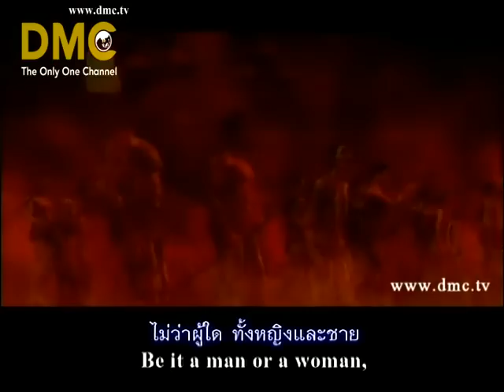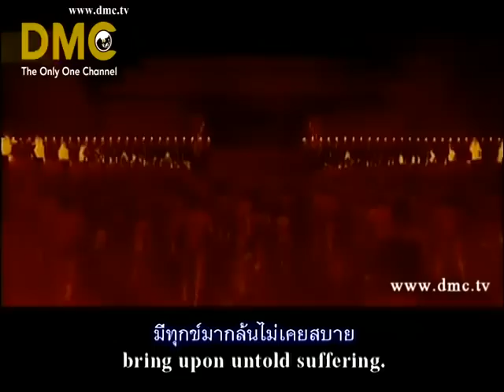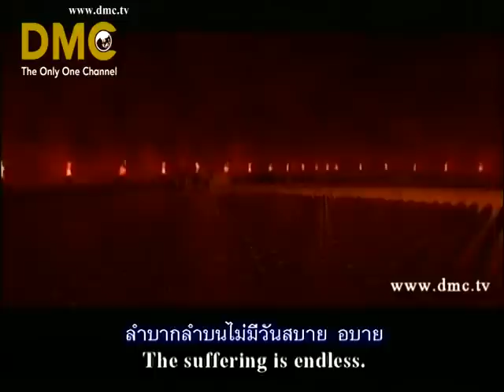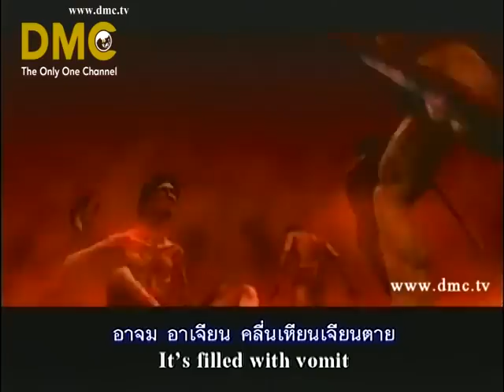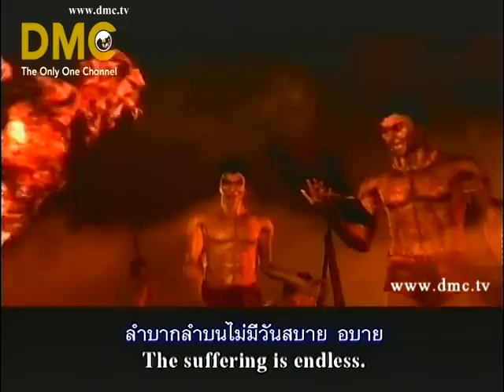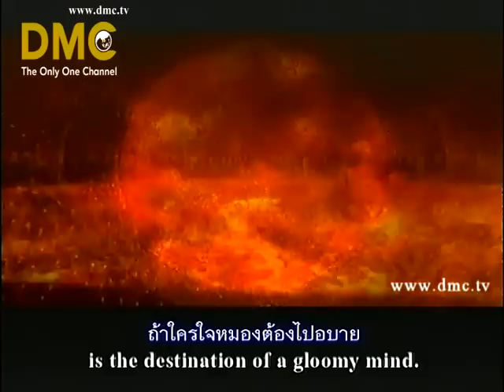Hell Animation .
It is appointed for man ones to die, and then a Judgement.